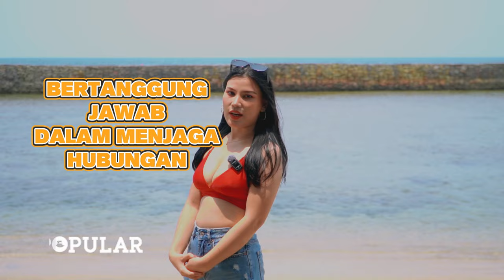TIPS BERPACARAN SAMA CEWE MUDA | Gege Gelisa | Tipsmalamjumat Popular Magazine Indonesia